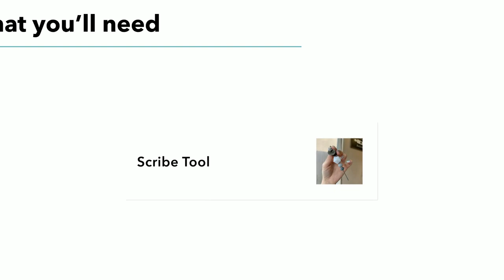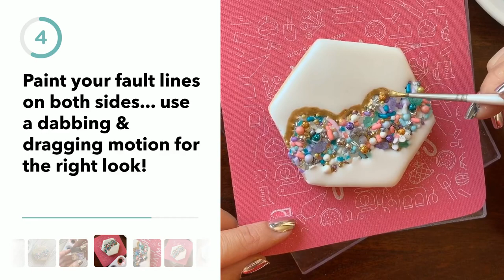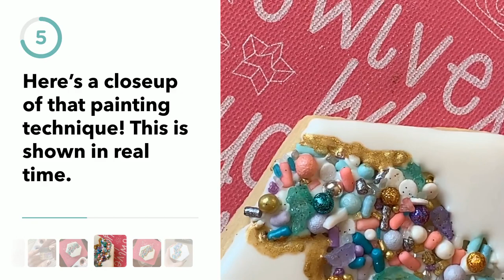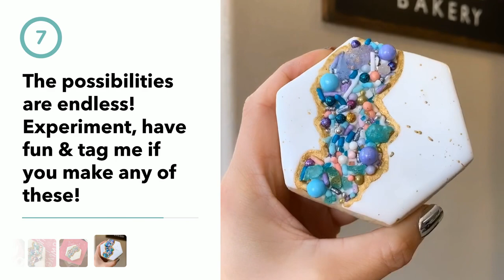How to Make Fault Line Sugar Cookies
Enjoy this tutorial on making fault line sugar cookies using royal icing, wedding gold dust, and a cookie decorating paint brush & palette!

What you'll need:
- Wedding Gold Dust
- Royal Icing
- Baked Sugar Cookie Dough
- Vodka For Mixing With Dust
- Sprinkles
- Pain Brush & Palette
- Scribe Tool

1. Paint a thin layer of royal icing as the cookie "fault line" & adhere sprinkles to it.
2. Fill rest of cookie in with icing, let FULLY dry until hard to touch or overnight.
3. Mix your gold dust and vodka until you get a "mercury" like consistency for painting.
4. Paint your fault lines on both sides...use a dabbing & dragging motion for the right look!
5. Here's a closeup of that painting technique! This is shown in real time.
6. Flick some gold onto the white parts of the cookie to finish!
7. The possibilities are endless! Experiment, have fun & tag me if you make any of these!

** Other materials listed + much more can be found on my resource blog post:

We are also active on:
INSTAGRAM (Where I share tons of tips/tricks)